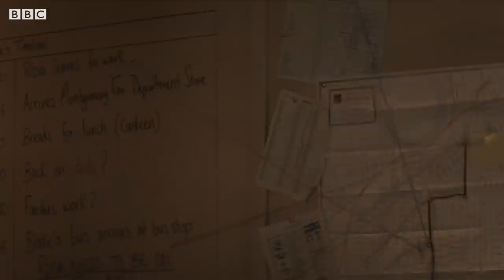Ryan Meets Martin Luther King | Rosa | Doctor Who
Accompanying Rosa Parks to a Youth Council meeting, Ryan shakes hands with another legend of the civil rights movement. (Contains language some may find offensive) Subscribe to Doctor Who for more exclusive videos